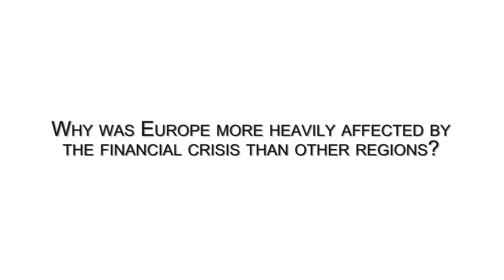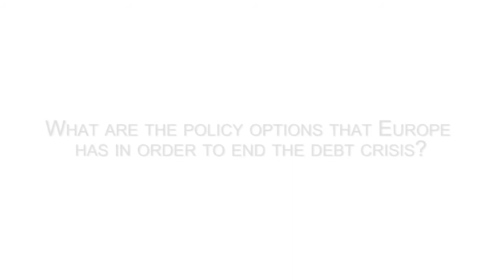Axel Troost - Alternative Solutions to the Debt Crisis, 6-8 March 2014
The German MEP Axel Troost presents his view on the European debt crisis and depicts the German role.